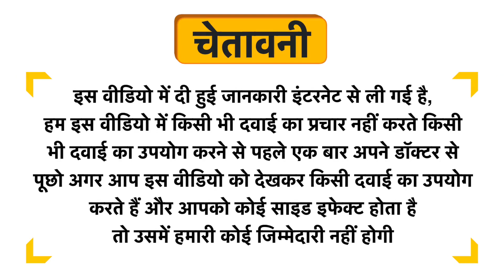Minature Beetroot Tablet Uses in Hindi | Side Effects | Dose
Minature Beetroot Tablet Uses in Hindi | Benefits | Side Effects | Dose